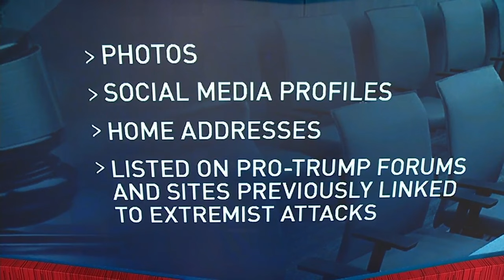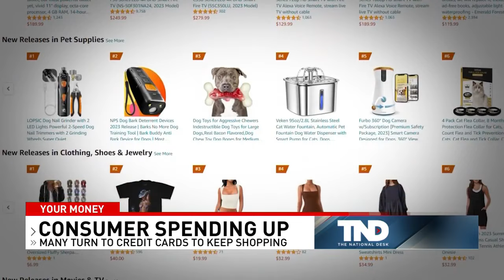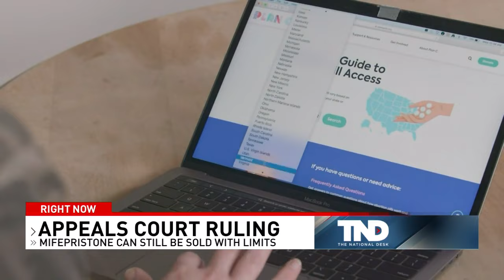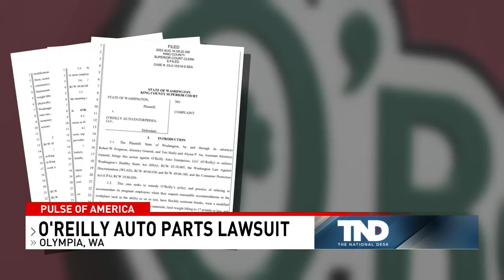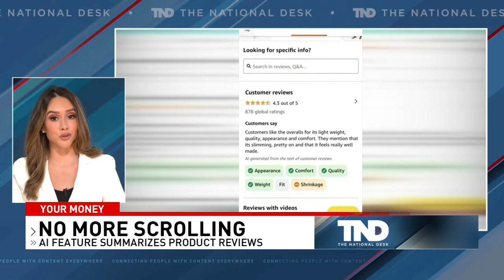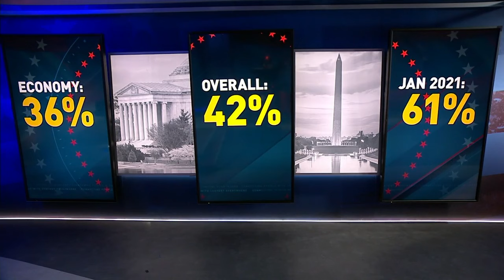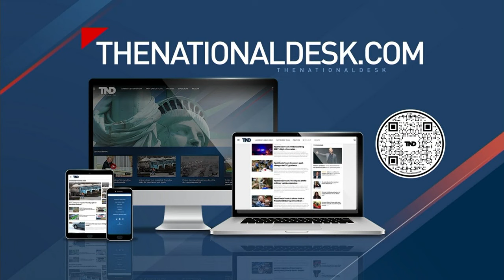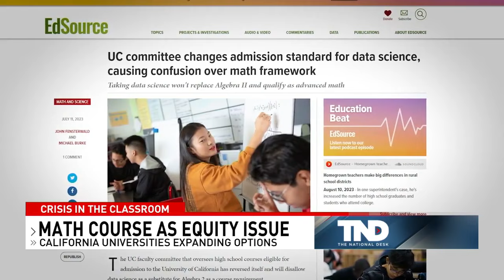The National Desk Weekend Edition - August 19, 2023